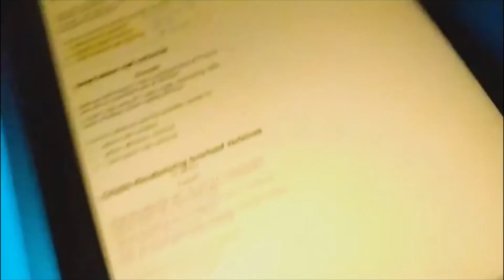reviewing lectures in aqua light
this is for you, ji